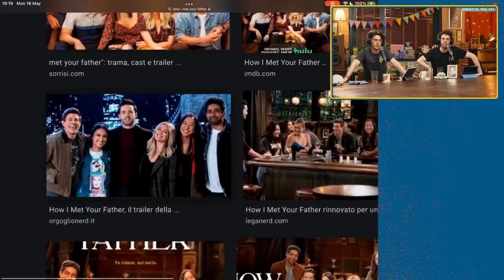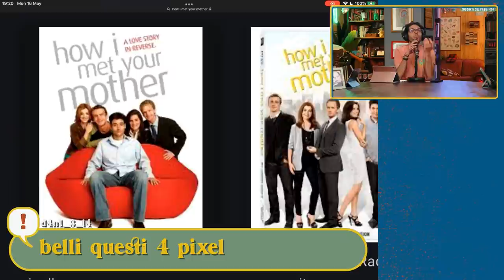Chi fa da sè fa... per PEPPEREPPEPÉ! - Yakety-Yak #80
NIC non vuole affidarsi alle abili mani del team di costruzione e arredamento "Space valley" per pavimentare la sua nuova casa? Farà bene? Che ne sappiamo...non  eravamo neanche sicuri di essere davvero in live.

Archivio della live del 16 Maggio 2022

00:00 Intro? DOVE SONO TUTTI?
01:20 Intro con Tonno Confuso
01:55 Intro ufficiale
02:40 NIC e FRANK si prendono la colpa
06:50 ESTRATTO DI CARNE
08:40 NELS FACT di PINGU
10:30 TONNO è massimo esperto di ONE PIECE
13:10 NELS FACT
15:00 NELS e il COLLEZZIONISMO
19:20 FRANK a PECCIOLI e IL POST
23:00 FRANK e l'incontro con SHY (@breakingitaly )
25:20 TONNO e il selfie alla pompa di benzina
29:50 NIC è STATO ASSALITO
33:00 Tema della puntata: NIC NON VUOLE IL FAI DA TE
27:35 Il sondaggio equivoco
39:00 NIC e il suo FAI DA TE in studio
43:35 Decorazioni e incorniciamenti
45:00 Cosa Mangiamo Oggi e ci scusiamo con gli ospiti...
48:30 NIC compra un PORTALIBRO
50:30 NELS maestro di PADEL
56:50 NIC sa contrattare!
59:25 La moda delle Birkenstock
1:01:00 Collezionare Hilary Duff (How I Met Your Father)
1:17:30 Audio degli Abitanti!
1:21:00 Ringraziamenti finali e saggezza di NIC